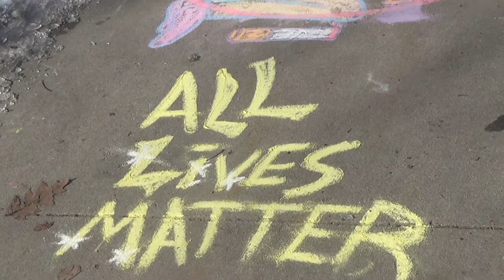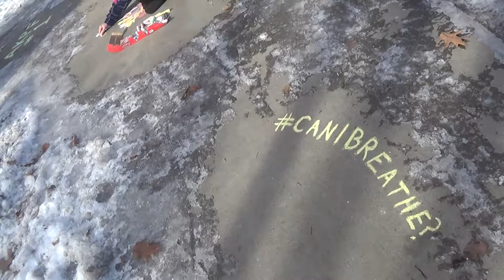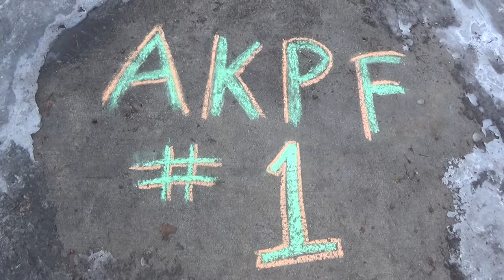2015 01 21